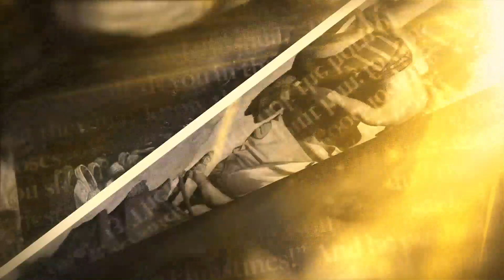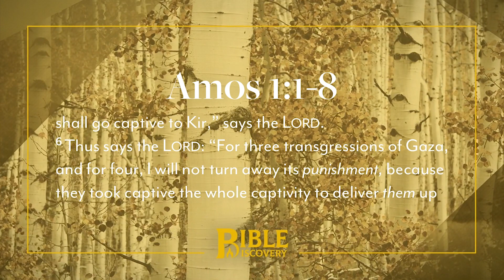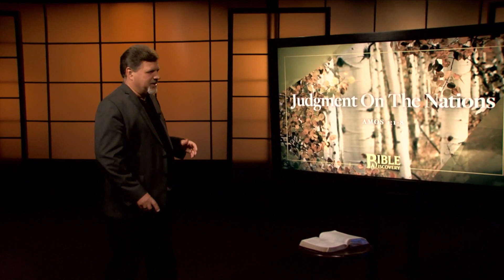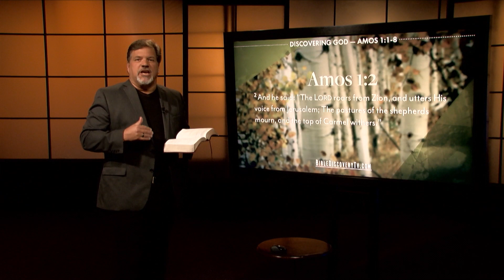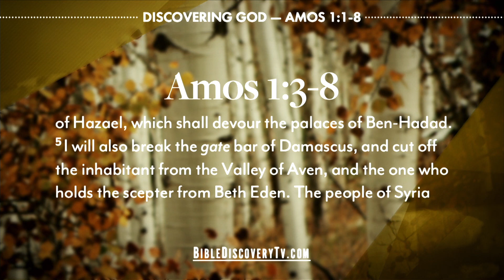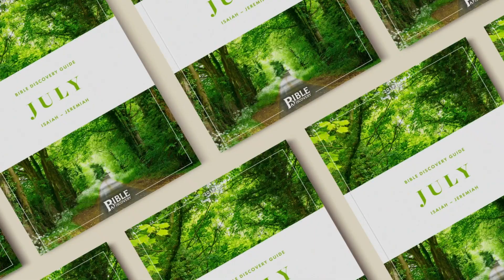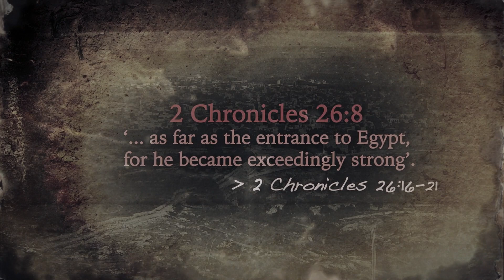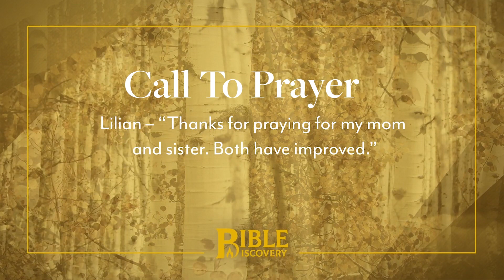Judgment On The Nations, Amos 1-4